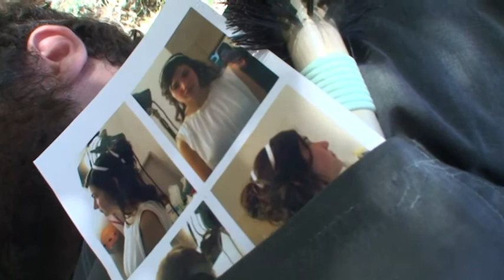Monksters' pause -.Filmed & edited by AZ Cabanis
We are on the set from 6 o clock in the morning and our Monksters  want rest ... they are all acting in this movie.